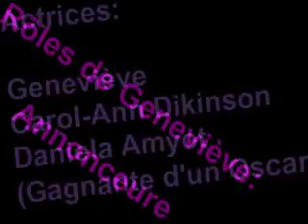PARADOUCHE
Nouvelle invention révolutionnaire pour rester au sec en tout temps!